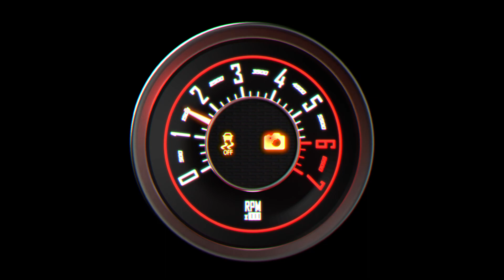Subs n Dubs - Belle Isle - April 2017 - Giraffe Productions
Subs 'N Dubs meet at Belle Isle Park, MI last weekend.  Great time, and great weather!  Thanks to everyone that came out